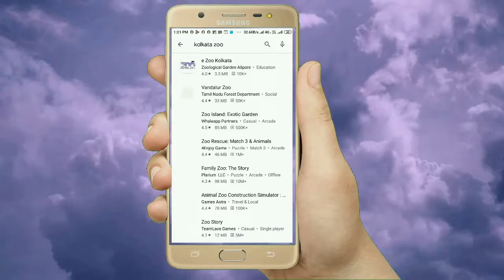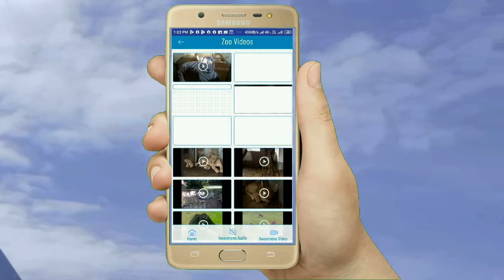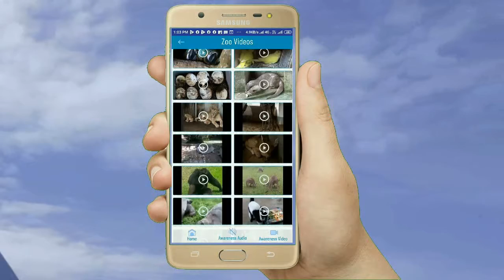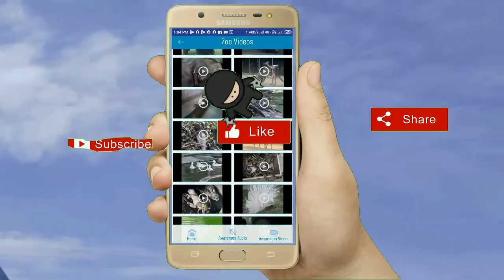Video : Kolkata Alipore zoo app II Good News For Kids II Cute Animals II Travel to animal kingdom II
The Alipore Zoo, also known as the Kolkata Zoo or the Zoological Garden of Alipore, is the oldest zoological park to have been established in India and is a major tourist attraction in Kolkata, West Bengal. The Alipore Zoo attracts tourists from all across the nation who visit the zoo to explore the wildlife that thrives here.Come with good life with laila to  Kolkata Alipore zoo II Good News For Kids II Cute Animals II Travel to animal kingdom II HD